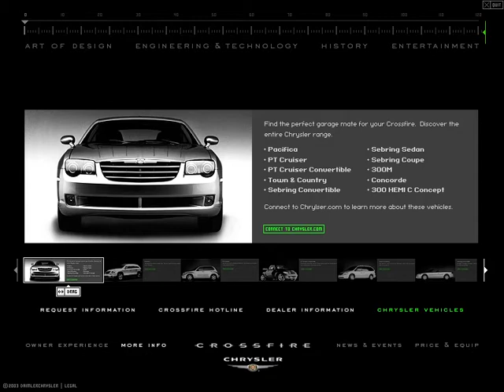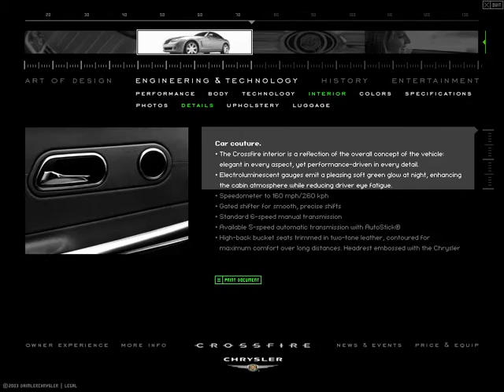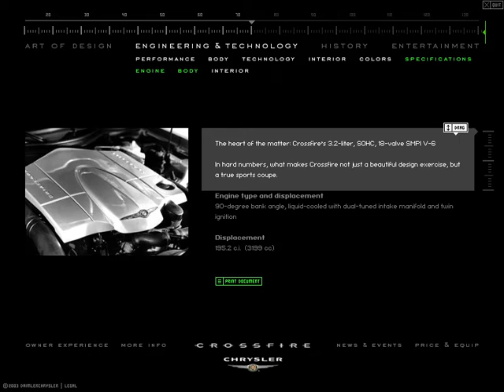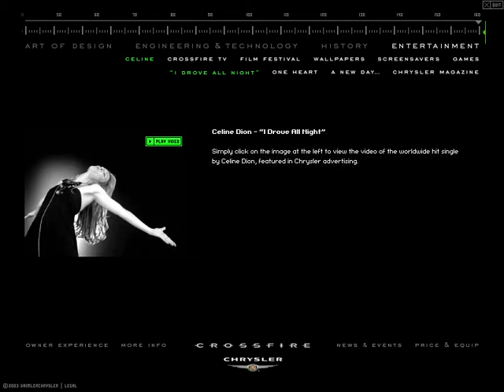Celine Dion - The Chrysler Crossfire Experience CD-ROM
Promotional CD-ROM from Chrysler Automobiles featuring Celine Dion.

This CD-ROM is the only source for a 128kbit MP3 demo/alternate mix version of "I Drove All Night."

There is also a bonus making-of featurette with Celine Dion and Chrysler Automobiles hidden in the data files, that isn't accessible from the crossfire.exe program.  It's on my channel for those interested.